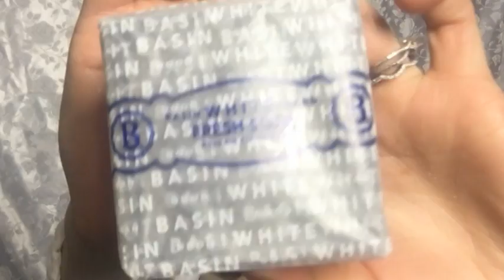**BASIN WHITE PRODUCT HAUL**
Hey guys! I found this new company (not NEW NEW, just new to me) & I wanted to share a few things I purchased online! This company reminds me a lot of lush!! I promise, I get nothing out of this video expect for satisfaction that I shared these amazing products! Don't forget to let me know if you want a demo/review on anything shown! I've also supplied all the links and prices for each product down below, just keep scrolling!
xoxo Shane

ABOUT::

Store locations-
Disney World
 Florida1720 E. Buena Vista Blvd. Bldg. A Lake Buena Vista, FL. 32830

ALCOHOL, PARABEN, CRUELTY & MINERAL OIL FREE

For letters ::

Shaina Grenier
112 East Broadway
03073

For packages ::

Shaina Grenier
112 East Broadway
North Salem
New Hampshire (NH)
03073

xo Shane